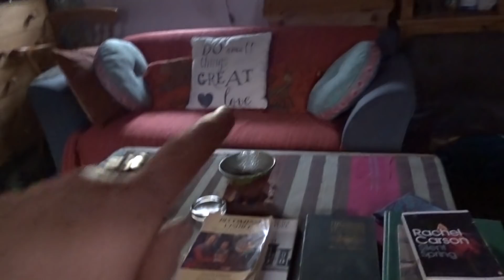Thank You and Update on Jack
I have spoken with my Vet this morning and will be keeping a very close eye on jack throughout today, hoping the progress will continue! However, any downturn will see me taking himself straight to the Vet for whatever medication and treatment is called for! Books, Calendars, Maps and Bumper Stickers from the Bealtaine Cottage Press supports the Bealtaine Project across social media, as well as supporting local employment here in the West of Ireland:
To learn more, visit:
where you can find almost ten years of material and over 15,000 photographs all free to access and NO Advertisements!